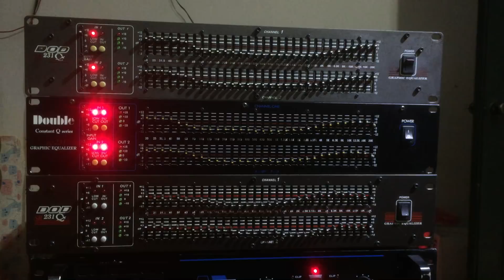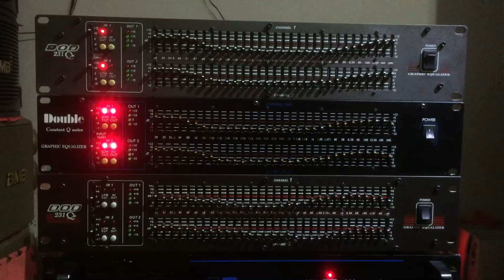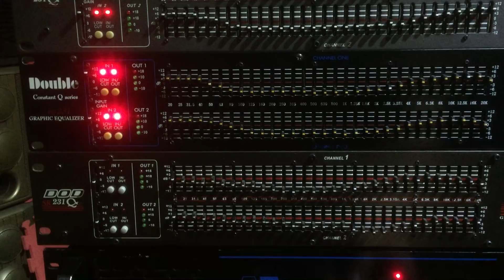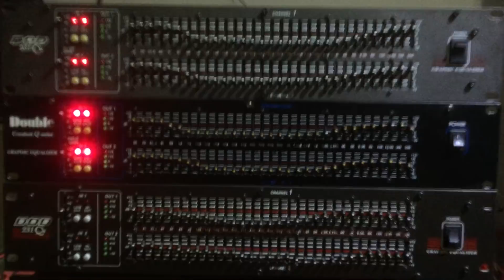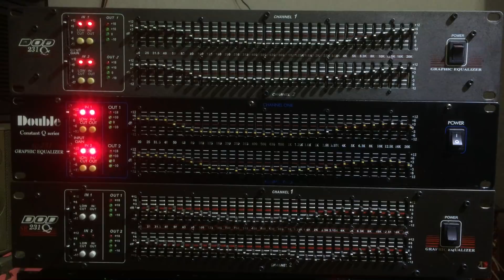Loc Xì Bãi. 64 Cần Tắng Bass, MiD, Trebl. Nghe Trống Sâu Hơn. Trebl Sáng Hơn. LH 0977.434.361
Loc Xì Bãi. Tắng Bass, MiD, Trebl. Nghe Trống Sâu Hơn. Trebl Sáng  Hơn. LH 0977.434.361
- Lọc xì bãi DOD 231 Q
- Lọc DOUBLE 231
+ Giúp tăng bass , MID , Trebl
tiếng bass sâu hơn , lời nhạc trong hơn, TRebl đanh sang hơn